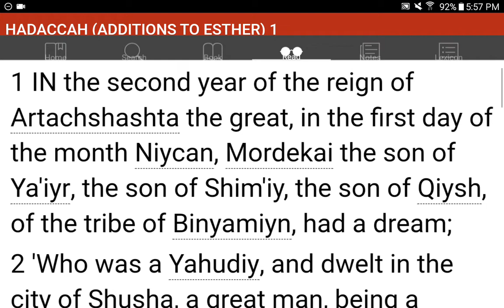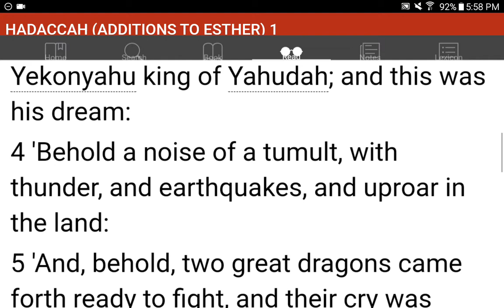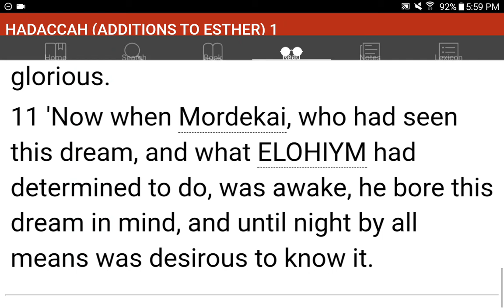💜h?™ "What's the MOST HELPFUL & SIMPLEST WAY that WORKS?"™ GIVE 1P/Month NOW! GCash